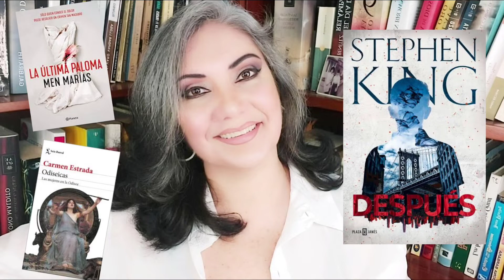¿QUÉ LIBROS VOY A LEER LA PRÓXIMA SEMANA?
LA ÚLTIMA PALOMA - MEN MARÍAS
ODISEICAS: LAS MUJERES EN LA ODISEA - CARMEN ESTRADA
DESPUÉS - STEPHEN KING